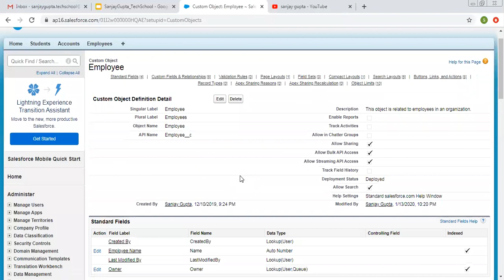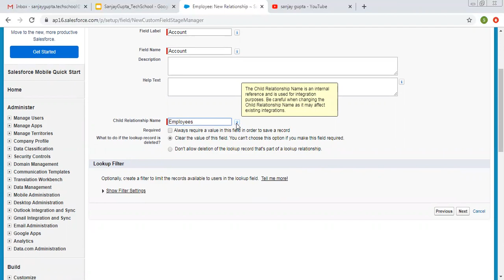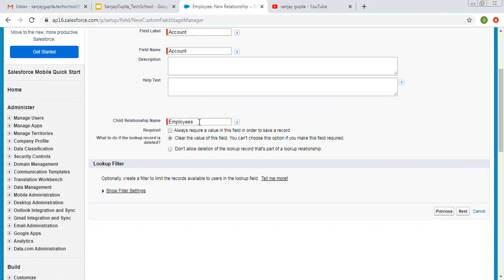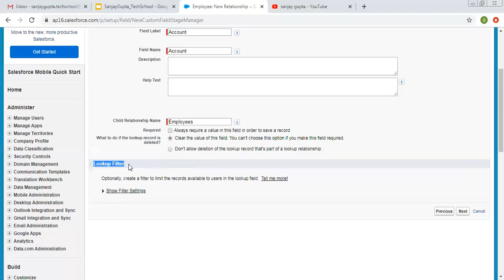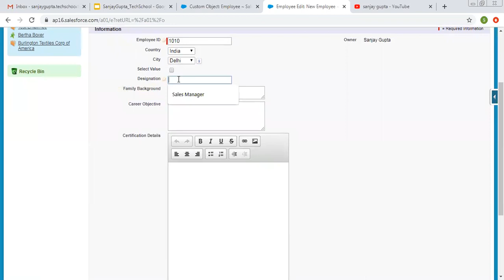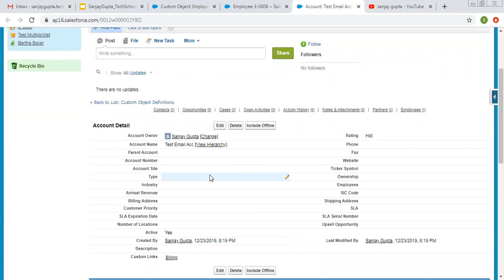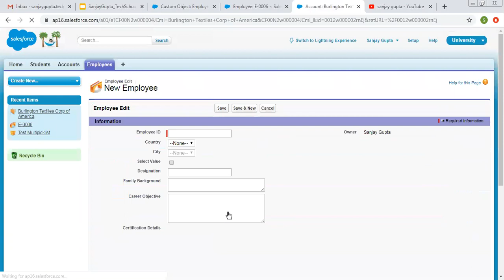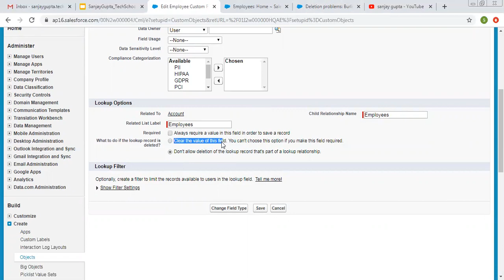18 Lookup relationship in salesforce classic | Salesforce Training Videos